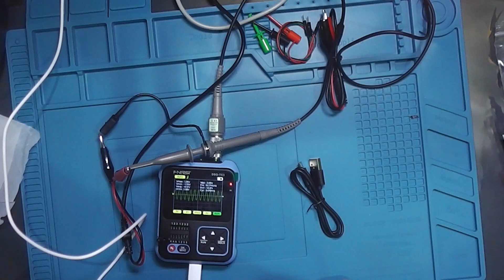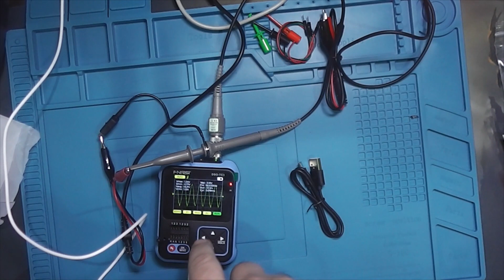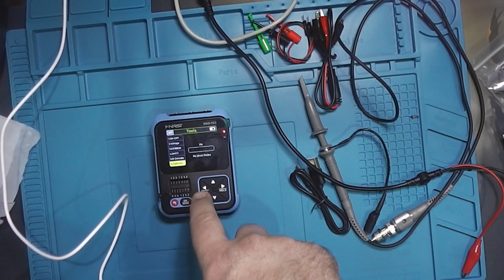FNIRSI DSO TC3 quick review with nice the end conclusion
FNIRSI DSO TC3 quick review with nice end conclusion, you should watch it till end you will not regret it. However controls for oscilloscope are indeed a bit more intuitive than I said in video.